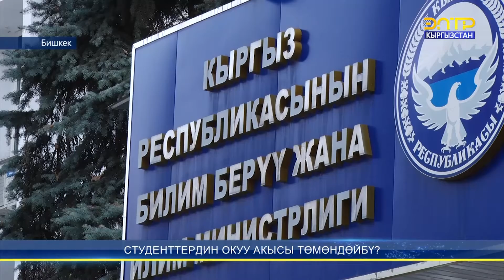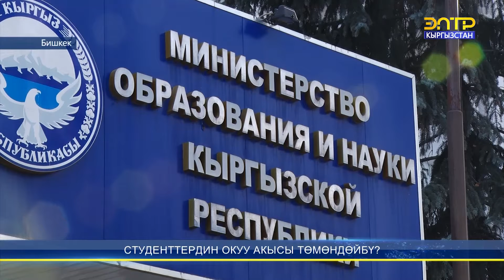СТУДЕНТТЕРДИН ОКУУ АКЫСЫ ТӨМӨНДӨЙБҮ?